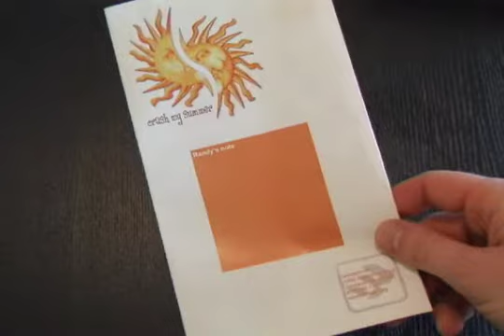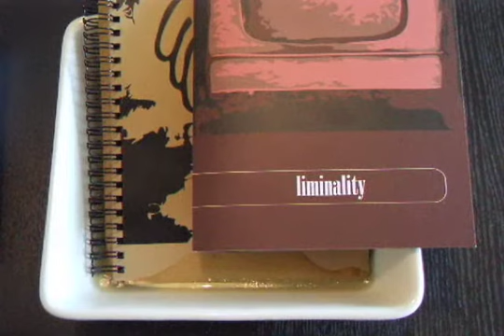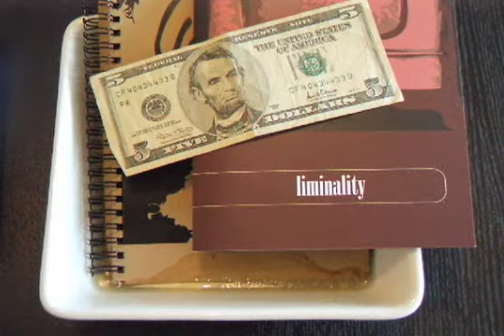vOps a La Cart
I gotta say, I was strapped for ideas this week.  I needed something creative, something funny, something that makes you say,, "hmmm, I think I'll listen to what he has to say."  All I could think about was how hungry I was...